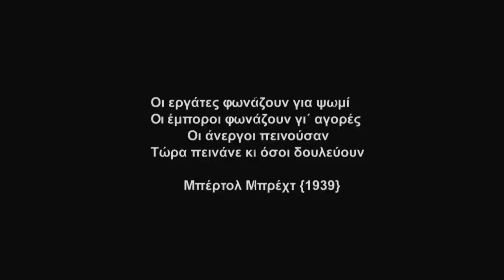"Η ΑΘΗΝΑ ΑΠΟ ΚΑΤΩ" "Ο άλλος άνθρωπος" του Τάκη Μπαρδάκου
"Η ΑΘΗΝΑ ΑΠΟ ΚΑΤΩ" _ το ντοκιμαντέρ των φτωχών
( Athens from beneath)
- Trailer,  Κοινωνική κουζίνα-
Μια ταινία για τα θύματα της κοινωνικής ανισότητας και της αδικίας.
Μικρό απόσπασμα από τον
Κωνσταντίνο Πολυχρονόπουλο. Πρώην στέλεχος πολυεθνικής για 25 χρόνια, εργαζόταν μάρκετινγκ στον χώρο του Τουρισμού και σε πολυεθνικές. Από τον Σεπτέμβριο του 2009 που έχασε τη δουλειά του είναι μακροχρόνια άνεργος. Βρίσκεται με φίλους του εθελοντές κάθε μέρα σε γειτονιές της Αθήνας με την «Κοινωνική Κουζίνα» και μαγειρεύει στο δρόμο,προσφέροντας τροφή σε εκατοντάδες συνανθρώπους μας.